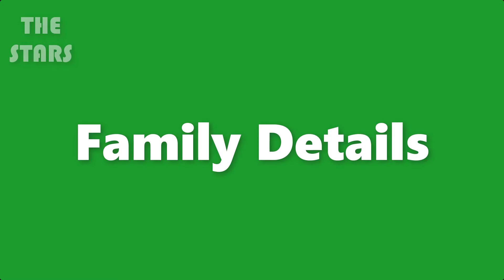Amelia Hamlin Lifestyle | Boyfriend, Car, House, Family and Biography of Amelia Hamlin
Amelia Gray Hamlin is an American Instagram model and actress who is probably known best as the daughter of actors Harry Hamlin and Lisa Rinna. She has been featured in such reality TV series as The Real Housewives of Beverly Hills and Harry Loves Lisa. Amelia attracted a lot of media attention lately after she was romantically linked with entrepreneur, Scott Disick. They have been dating since October 2020.
She’s an aspiring actress and had a minor part in the television series Rachel & the TreeSchoolers. She’s quite popular on social media, with Instagram being her most followed social media platform, on which she boats nearly 1 million followers.

✦ ✦ ✦ Don’t miss get next update video✦ ✦ ✦